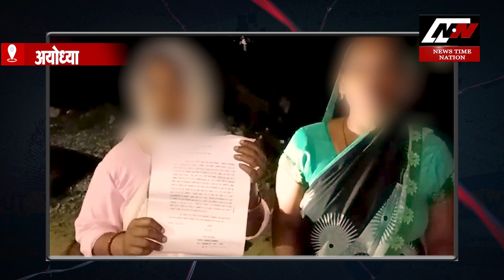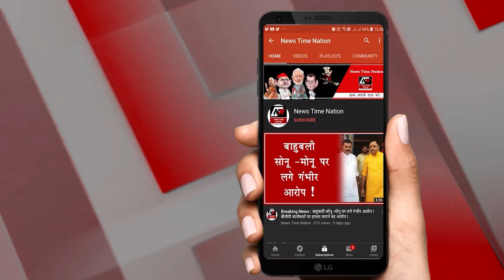अमेठी के संजय गांधी अस्पताल के लिए शुरू हुआ सत्याग्रह आंदोलन और फूंका गया सांसद का पुतला ? | NTN